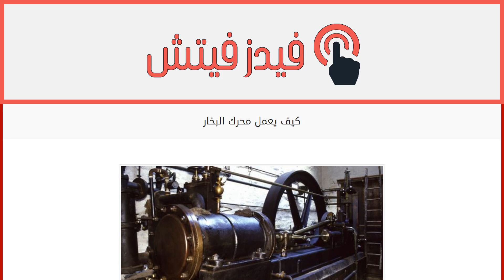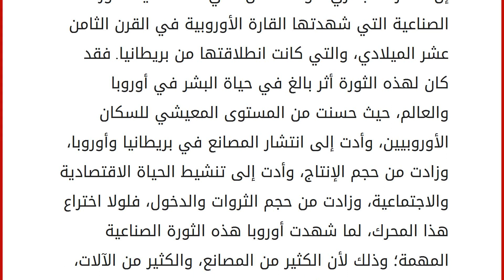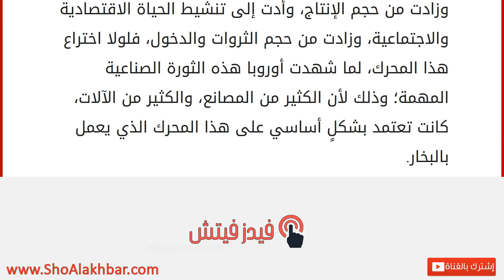كيف يعمل محرك البخار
إن المحرك البخاري أو بالإنجليزية (Steam engine): هو محرك يستمد قوته وطاقته الحركية من البخار، حيث يستفيد من بخار الماء المغلي ذو الضغط المرتفع، ويقوم المحرك بدايةً بتسخين الماء حتى يصل إلى درجة الغليان؛ وذلك للاسفادة من القوة التي يحملها البخار الذي يخرج من الماء عند هذه الدرجة، وبعد أن يَسْخن الماء ويخرج البخار منه، يتم دفع هذا البخار إلى الجزء المراد تحريكه، فإذا كان لدينا قطار بخاري، فإن المحرك البخاري يدفع البخار إلى المكابس التي تقوم عن طريق القوة البخارية بتحريك عجلات القطار. ويقوم المحرك البخاري بتسخين المياه عن طريق العديد من المصادر، ومن أشهرها: الفحم، والمشتقات البترولية، والوقود النووي. يظن الكثير من الناس بأن العالم الاسكتلندي البريطاني جيمس واط هو أول من اخترع المحرك البخاري، ولكن في الحقيقة هو مسبوق في هذا الاختراع، ولكن الذي قام به جيمس واط هو إدخال الكثير من التطويرات والتح